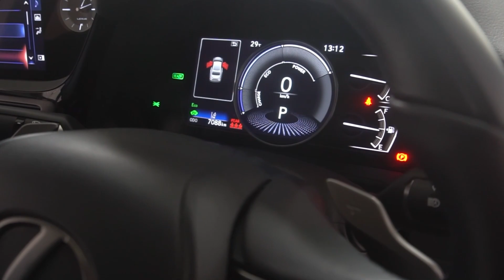LEXUS HYBRID LEBIH BERTENAGA DENGAN XCS COMPETITION!!!